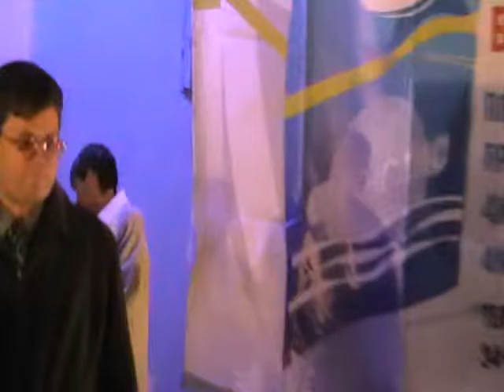Видео архив "Реаль" - Taxi 2 soundtrack